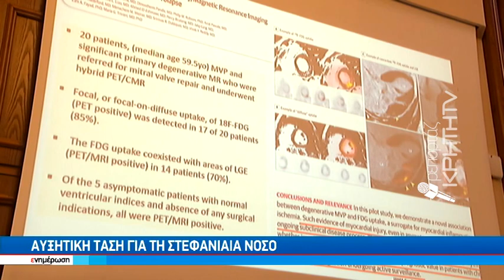Η καρδιαγγειακή νόσος η πρώτη αιτία θανάτου παγκοσμίως